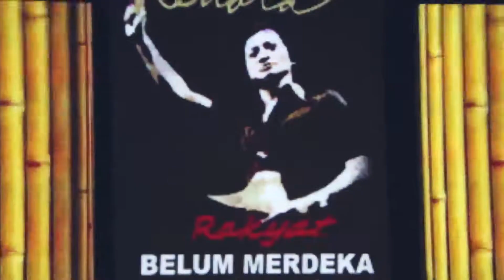Sejarah Sajak Sebatang Lisong dan Program Wajib Belajar 6 Tahun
Rizal adalah pimpinan Dewan Mahasiswa ITB yang menggugat Soeharto atas nasib sekitar delapan juta kanan-kanak Indonesia yang tanpa pendidikan. Kondisi inilah yang menginspirasi Rendra untuk menuliskan sajaknya itu.

Soeharto seperti kena tampar, apalagi Rizal dan teman-teman mengkritik keras berbagai bentuk perilaku kekuasaan Soeharto yang melenceng dari cita-cita konstitusi dan harapan rakyat. Buku putih yang intinya memuat kritik terhadap Soeharto itu beredar luas, yang semakin membuat Soeharto ngamuk.

Aksi demo mahasiswa di kampus ITB memuncak, penguasa militer asuhan Soeharto makin kalap, sehingga mengirimkan tentara untuk menduduki kampus selama berbulan-bulan. Rizal dan teman-teman terus melawan dan melancarkan kritik yang semakin keras. Puncaknya, Soeharto benar-benar jengkel, sehingga Rizal dikejar-kejar untuk dijebloskan ke dalam penjara Sukamiskin, Bandung. Tempat dimana Sang Proklamator Sukarno dulu juga pernah dibui di situ.

Rizal terus melawan, konspirasi hatinya dengan WS Rendra telah melahirkan banyak inspirasi bagi kelompok-kelompok anti tirani dan anti otoritarianisme rezim Soeharto yang korup.

Konspirasi hati Rizal Ramli dengan WS Rendra hari Jumat 17 Agustus 2018 kemarin kembali terbukti dan diperlihatkannya. Di tengah keriuhan upacara kemerdekaan para elit kekuasaan Rizal Ramli lebih memilih datang untuk berkumpul dengan rakyat biasa dalam acara sederhana mengenang WS Rendra bertema Rindu Rendra, Rakyat Belum Merdeka, di TIM, Cikini.

Di situ Rizal Ramli mengenangkan kembali pertemuannya dengan Rendra puluhan tahun yang lalu. Malam harinya Rizal Ramli yang didaulat oleh Clara Shinta salah seorang putri Rendra untuk membaca puisi memenuhi permintaan itu. Bahkan Rizal meluangkan waktunya hampir tiga jam untuk naik ke atas pentas setelah sebelumnya memberikan pencerahan kepada masyarakat yang hadir dalam diskusi mengenang Rendra.

Dengan energik Rizal membacakan sajak Burung-Burung Kondor, karya WS Rendra, yang berkisah tentang rakyat yang menjadi korban ketidakadilan ekonomi dan politik.

Konspirasi hati Rizal Ramli dengan WS Rendra juga menginspirasi sutradara Syumanjaya yang baru pulang dari sekolah film di Moskow. Syuman bikin film Yang Muda Yang Bercinta, yang contentnya juga bermuatan kritik sosial. Rendra menjadi bintang utamanya.

Di film yang cuplikannya saat ini masih bisa kita tonton di Yuotube itu banyak terdapat adegan Rendra baca puisi, termasuk sajak Sebatang Lisong.